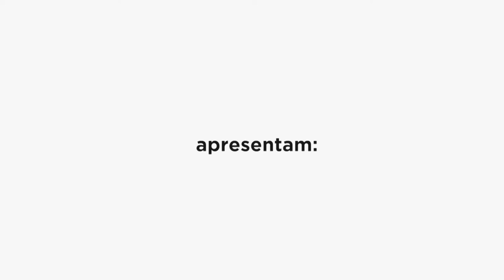Sala Cecília Meireles - Eloïse Bella Koh - Bloco 1